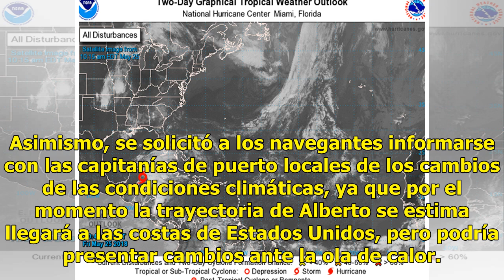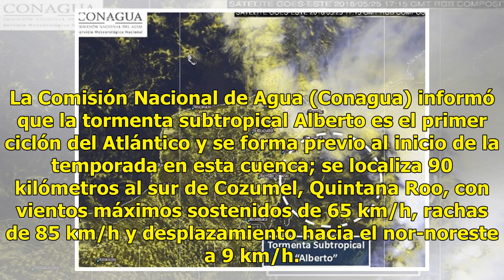Emiten alerta amarilla por tormenta subtropical ‘Alberto’ en Q. Roo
La Coordinación de Protección Civil del Estado de Quintana Roo emitió la alerta amarilla, sobre todo en la zona norte de la entidad, por la tormenta subtropical “Alberto”, ubicada en el Mar Caribe. El fenómeno tropical que anticipa la temporada de huracanes 2018, está cercana a las costas de Cancún,...